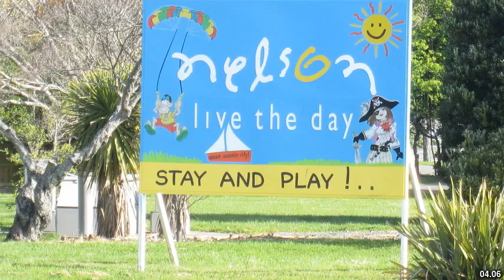Best places to visit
Best places to visit - Adventure Bay (Australia) Best places to visit - Slideshows from all over the world - City trips, nature pictures, etc.